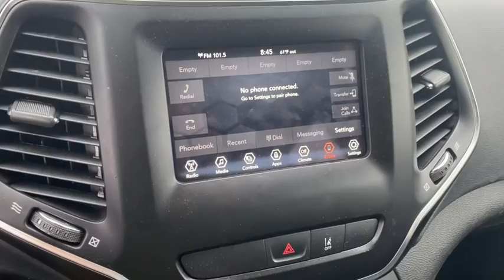2021 Jeep Cherokee Rogers, Bentonville, Fayetteville, Siloam Springs, AR, Joplin, MO MD134695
Billet Silver Metallic Clearcoat Used 2021 Jeep Cherokee available in Bentonville, Arkansas at McLarty Daniel CDJR. Servicing the Rogers, Fayetteville, Siloam Springs, AR, Joplin, MO area.

Clean CARFAX. Recent Arrival!brbr2021 Jeep Cherokee Billet Silver Metallic Clearcoat Latitude FWD 9-Speed 948TE Automatic 2.4L I4brbr22/31 City/Highway MPGbrbrMcLarty Daniel Chrysler Dodge Jeep Ram 2201 SE Moberly Lane Bentonville Arkansas.